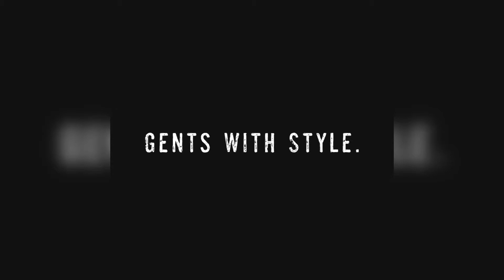Summer Street Style Outfit Ideas 🔥 | Mens Fashion 2022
Model: @massiii_22